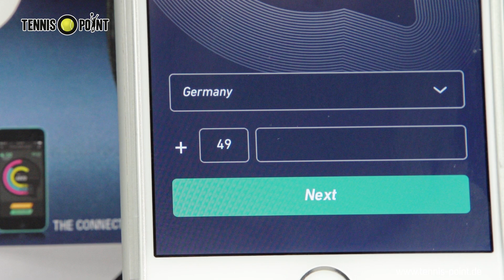Babolat POP - Der Praxistest I Tennis-Point.de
Auf geht´s auf den Platz: Hier ist der Praxistest des Babolat POP.
Diesmal gibt es tatkräftige Unterstützung, damit ihr auch den besten Eindruck des neuen Gadgets bekommen könnt.